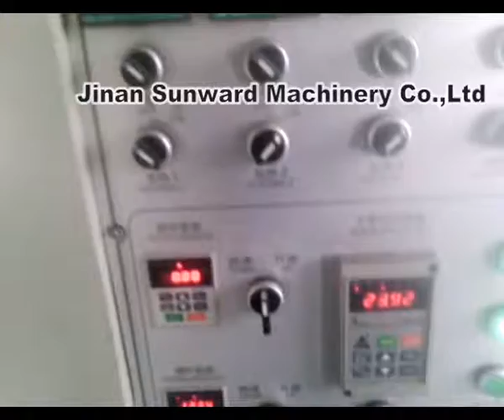Pasta processing line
Various shapes of pasta and macaroni can be made by our machine
Jinan Sunward Machinery Co.,Ltd